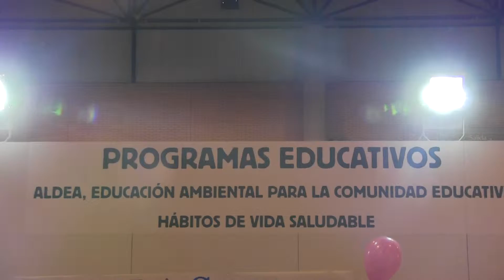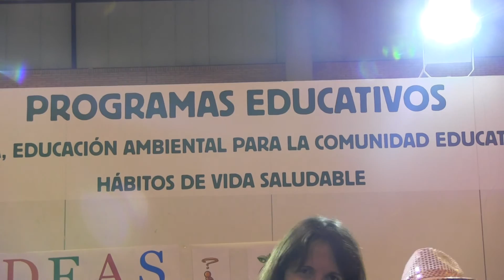STAND DE PROGRAMAS EDUCATIVOS